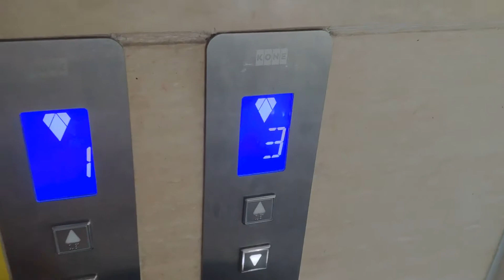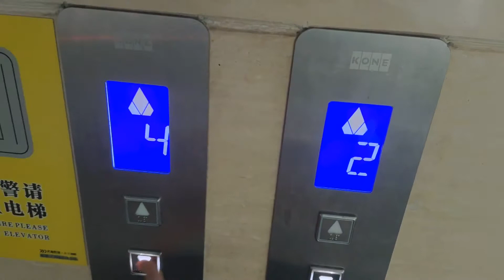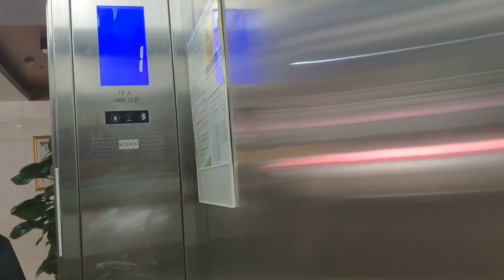2011 Kone MonoSpace MRL Elevator in Fuzhou Children and Youth Library,Gulou District, Fuzhou,CN